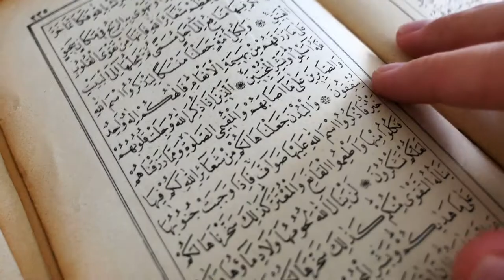free background videos no copyright How Islam Began - In Ten Minutes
Beautiful Islamic Background Video, Free Islamic tv Studio Background BSmotion.
Beautiful Islamic Background Video - Islamic virtual tv studio, beautiful Islamic background video, bsmotion.
new Islamic studies background video, beautiful Islamic background video free no copyright.

nice Islamic background video free animation background video. free Islamic background videos. natural background video natural no copyright free Islamic studio background video we have many variety of wedding backgrounds green screen footage VFX effects fireworks blue screen videos chroma key clouds animation free motion videos moving backgrounds abstract backgrounds light effects particles smoke animation film-related backgrounds DJ background... Islamic virtual tv studio background video free || free Islamic background video backgroundstarhill islamic news studio virtual set talk show studio news backgrounds news desk chromakey anchor desk virtual studio video backgroundvideo news set free backgrounds virtual studio set tube tape.
HD animated Islamic background loop for Islamic videos 01.

 eid special virtual studio Islamic background video:-...
 no copyright free Allah hi ahem (HD) - eid special - Bollywood Sufi songs - Islamic songs 4k magical ground 2160p beautiful animated wallpaper HD Background video effect 1080p aa VFX HD Islamic background loop for Islamic videos.
 masjid and garden Islamic background video for Islamic videos.  Islamic virtual studio set natural background video Islamic studio background video dark clouds background video free virtual studio disco light effect dance background video movie background effects Islamic background video Makka Madina night background video Makka  Madina full HD...

Islamic background video for Islamic free,backgroundvideo.
beautiful Islamic background video how to make Islamic background video. free-motion Muslim Mann free copyright video Islamic background 4k video. all background video SK Islamic background video Islamic green screen videos...
Islamic background video 15 free.

Welcome to Background Starhill youtube channel.

Thank you all for your great support on my channel!
Download & Enjoy!!!